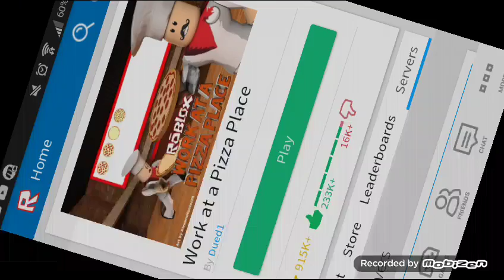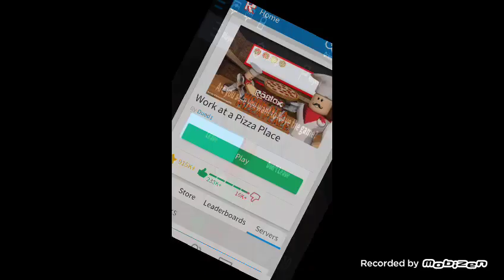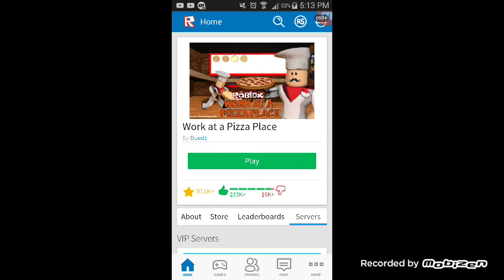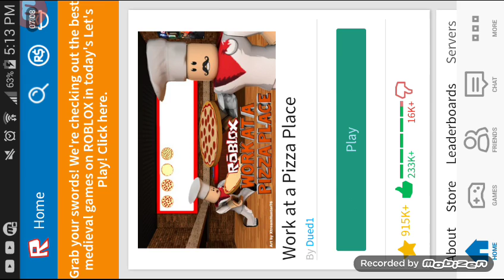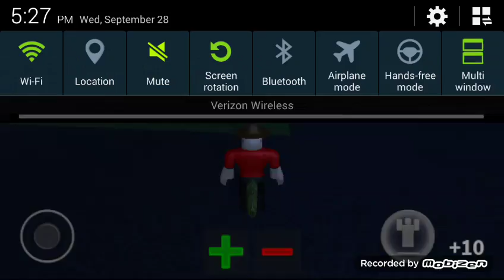Roblox / Work At A Pizza Place / How to cook!